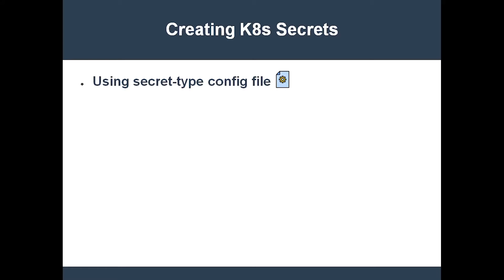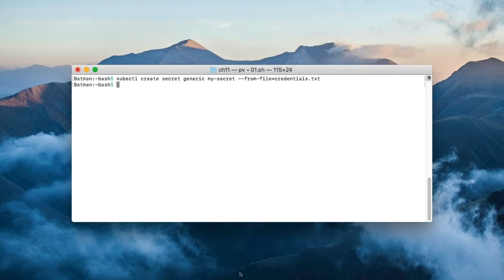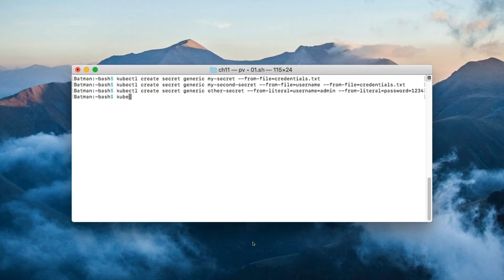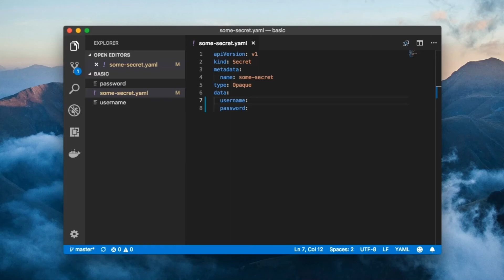What Is a Kubernetes Secret Object?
What's covered:
- What is a Kubernetes Secret?
- What's the purpose of a Secret?
- How do you create a Secret?